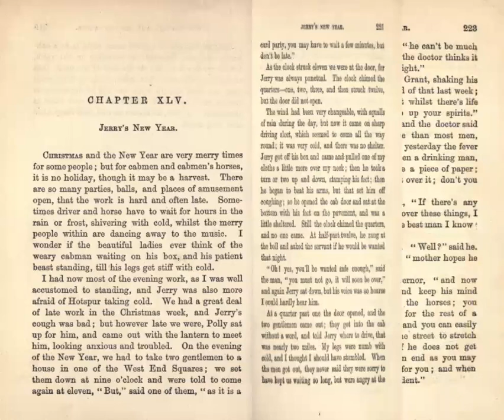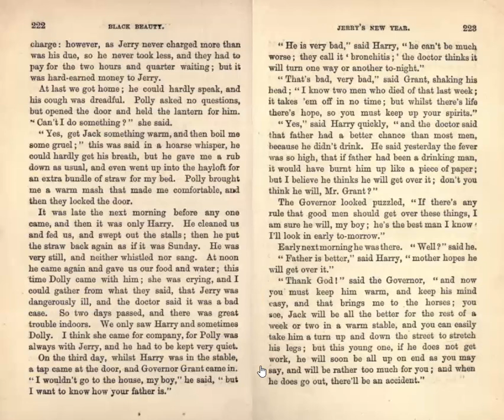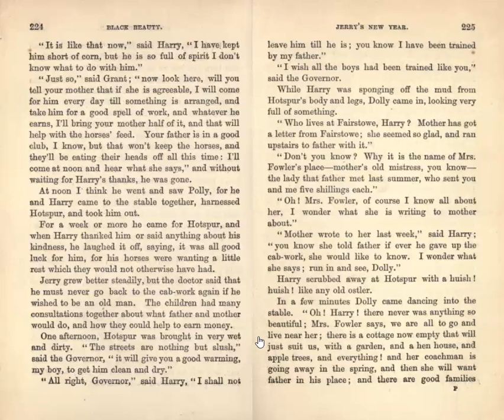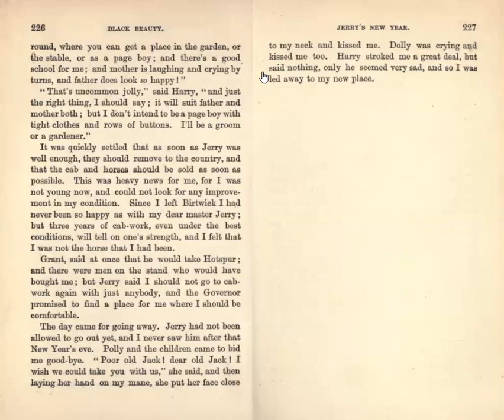Black Beauty - Part III, Chapter XLIV